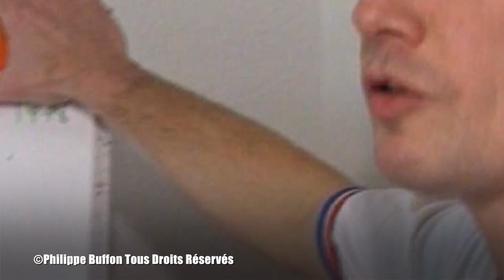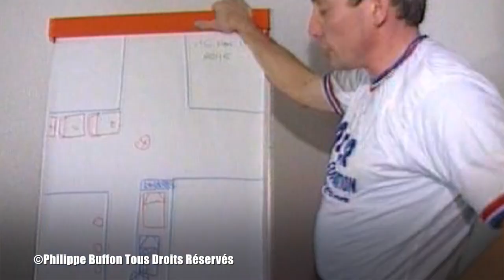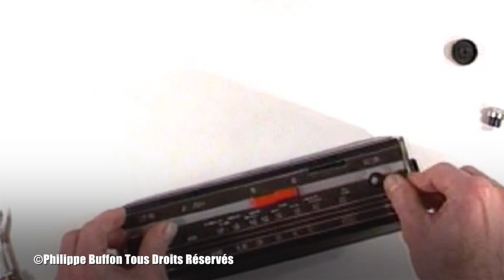Enteprises de sécurité privée.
Les entreprises de sécurité privée fleurissent depuis maintenant 1986 , date des premieres série d'attentats en France .
Celles ci ensuite ont eut une progression foudroyante lors de la guerre en Irak en 2003 avec la volonté du département d'état américain de remplacer ses troupes par des mercenaires , puis l'Afghanistan et la Libye font maintenant faire à ces sociétés des bénéfices incroyables et ce sont de véritables armées privées  qui maintenant sont cotées en bourse à WallStreet
Nous sommes bien loin de ce premier reportage fait en 1987 en France